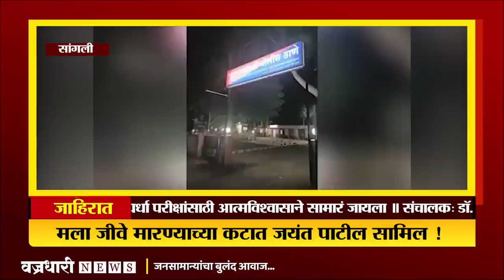पहा आम. गोपीचंद पडळकर यांच्यावरील जीवघेण्या हल्ल्याचा थरारक व्हिडिओ ।। वज्रधारी न्यूज ।।